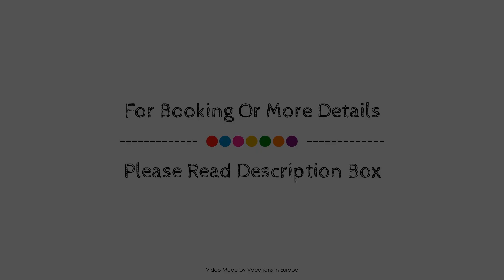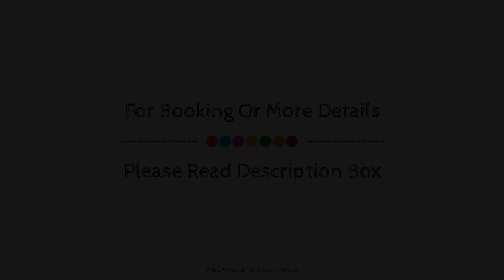Anthidon Estate, Loukisia, Greece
About Property:
Stop at Anthidon Estate to discover the wonders of Loukisia. Both business travelers and tourists can enjoy the property's facilities and services. Service-minded staff will welcome and guide you at Anthidon Estate. Guestrooms are fitted with all the amenities you need for a good night's sleep. In some of the rooms, guests can find flat screen television, additional toilet, dressing room, linens, private entrance. The property offers various recreational opportunities. A welcoming atmosphere and excellent service are what you can expect during your stay at Anthidon Estate.
Searching For
1. Anthidon Estate - Loukisia
2. Anthidon Estate - Loukisia Virtual Tour
3. Anthidon Estate - Loukisia Rooms
4. Anthidon Estate - Loukisia Amenities
5. Anthidon Estate - Loukisia Videos
6. Anthidon Estate - Loukisia Offers
7. Anthidon Estate - Loukisia Deals
Audio Credit:
Track Title: Reasons To Hope
Artist: Reed Mathis